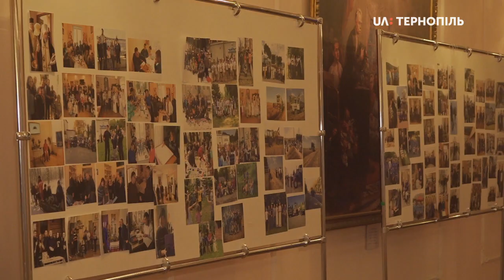Тернопільському "Карітасу" - 25 років